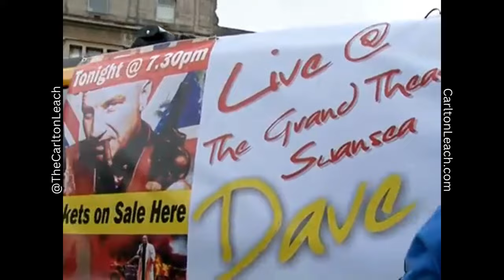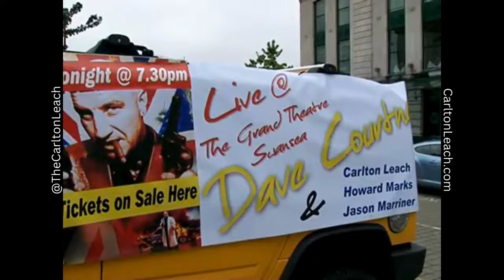Banter! A Yellow Hummer? The Late Dave Courtney, Carlton & Jason Marriner Taking The P*ss!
The lads having a crack ahead of a show at Swansea Theatre around 10 years ago.